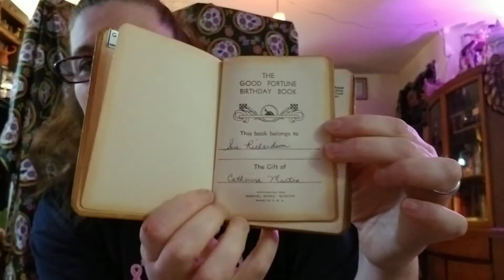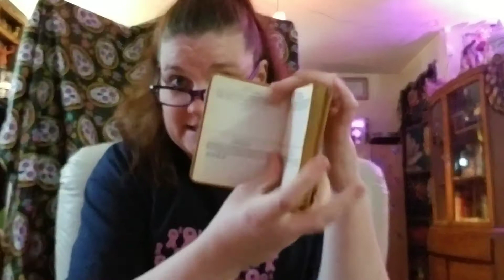A very cool Vintage Fortune Tellers Unboxing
Awesome vintage fortune tellers lot I win on Ebay! Come take a peek with me!